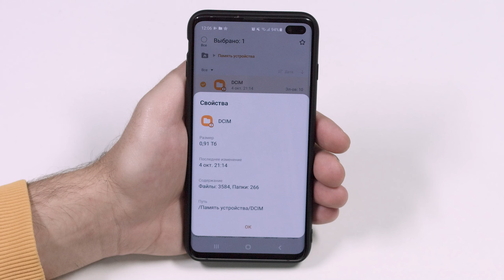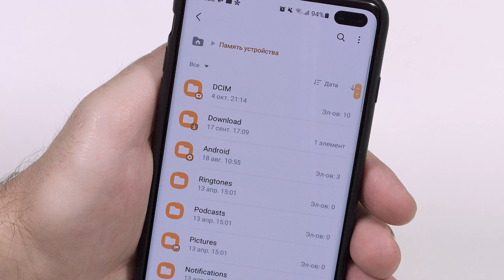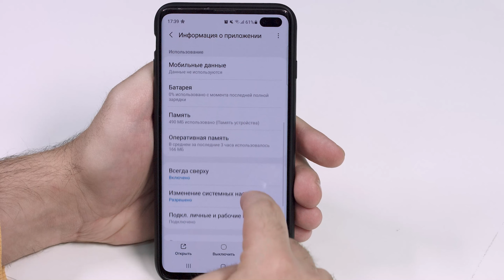Как очистить и перенести данные с карты памяти Samsung Galaxy?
Как очистить и перенести данные с карты памяти Samsung Galaxy? Сколько места занимают мессенджеры?
Рассказываем в этом видео.